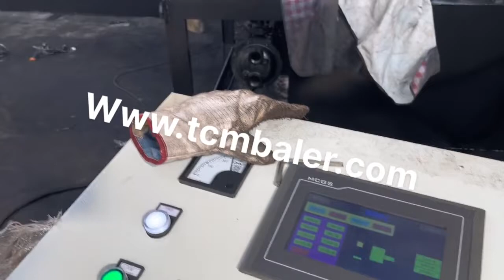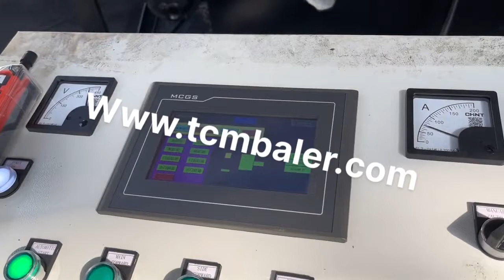Metal Press Machine Price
Details of Metal Press Machine Price, Metal Baler Machine Price, Metal Packing Machine Price,

TCMBALER is a professional Metal Press Machine Price manufacturer and supplier in China for more than 20 years, and we can offer Metal Press Machine Price for sale with a cheap wholsale factory price for our customers without any agent or dealers if you wanner buy our Metal Press Machine Price.